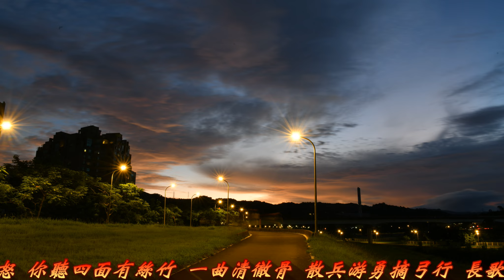《楚歌起》 一首虞姬唱给项羽的歌 你聽長風起平蕪 倉惶追薄暮 遠山吹角明月出 月下曾擊鼓 台北文山 道南河濱公園 2024-07-29 (1)